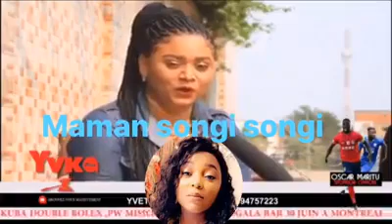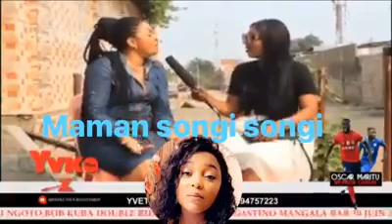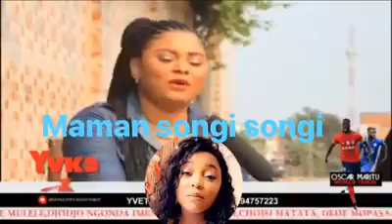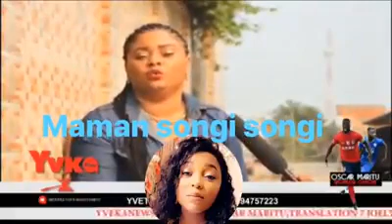YVETTE KALOMBO APUPOLI MWA MULOPO ,BA VÉRITÉ YA PENIEL EBIMI ?